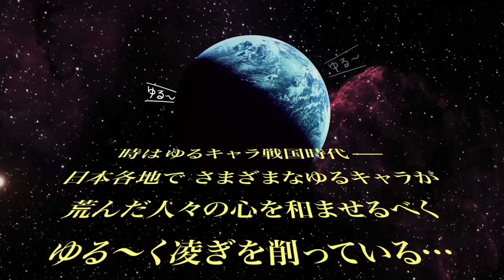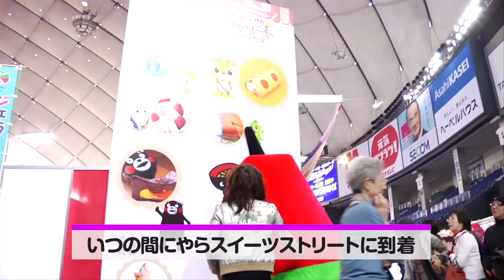「ゆるキャラCafé」10北海道：ダイアモンド✡ユカイ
ダイアモンド✡ユカイの「ゆるキャラCafé」
10北海道 ふるさとまつり東京にて「テレビ父さん」と「テレビ父さん 雪景色」
時はゆるキャラ戦国時代...そんなゆるキャラカルチャーを世界に知らしめるべく立ち上がったダイアモンド✡ユカイが全国のゆるキャラとふれあいながらご当地スイーツをゆる〜く審査。魅力をいっぱい引き出しながら世界に発信していく番組